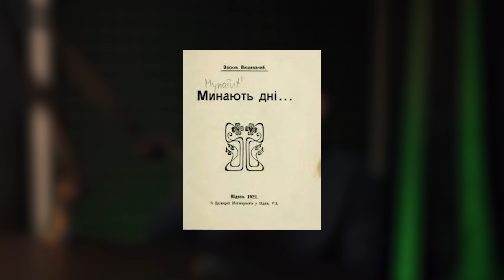історія Австро-угорської імперії | комік+історик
якщо бажаєте підтримати криптою, валютним переводом, запропонувати інтеграцію або ще щось, пишіть на пошту:

комік Фелікс Редька + історичний мотиватор Євген Мурза легко та невимушено спілкуються про минуле в авторському подкасті «комік+історик».

в цьому випуску обговорюємо Австро-Угорщину. що таке Каканія, як Австрія вигадала Україну і до чого тут Василь Вишиваний.

зручні таймкоди:

00:00 хто вигадав Україну?
01:30 перший Євросоюз
04:10 роль Угорщини
09:07 народи імперії
11:50 угорське повстання
14:22 Зігмунд Фройд українець
16:27 династія Габсбурґів
19:54 що таке Пруссія?
24:07 Василь Вишиваний
27:00 хто останній Габсбурґ?
28:14 Каканія
29:44 Будапешт
31:01 королівства Галичини і Володимирії
36:22 герцогство Буковина
41:21 Окуневські
42:52 Закарпаття
47:05 Сполучені штати Австрії
50:01 вбивства Франца Фердинанда
55:03 австрійський генштаб вигадав Україну
01:02:20 імперія здорової людини